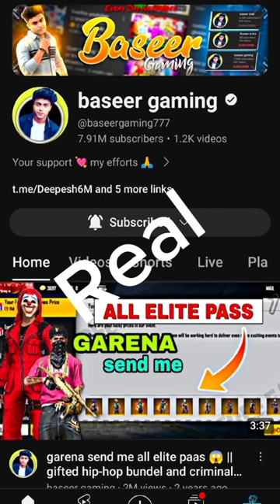Fake Basset vs Real Basset#shorts